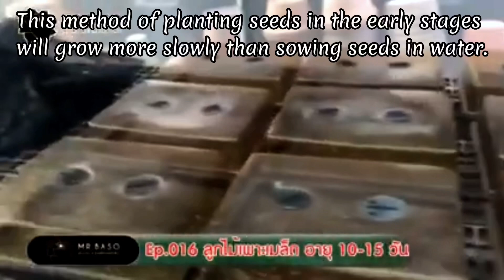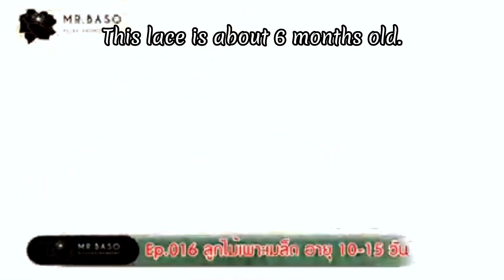Mr.Baso มาดูลูกไม้เพาะเมล็ด อายุ 15-20 วันกันครับ!! (Eng Sup)